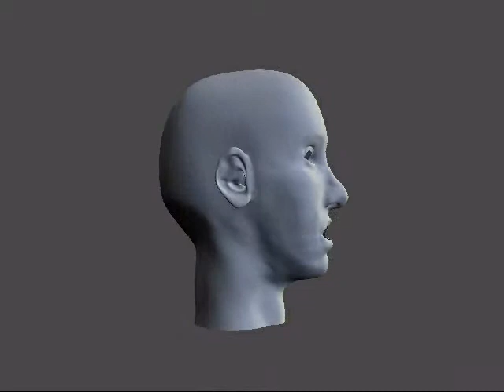Tyler Hansbrough WIP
With March Madness underway, I tried another face model.  The hair and ears aren't great, but here you go.

204,248 faces total
88,623 faces excluding hair